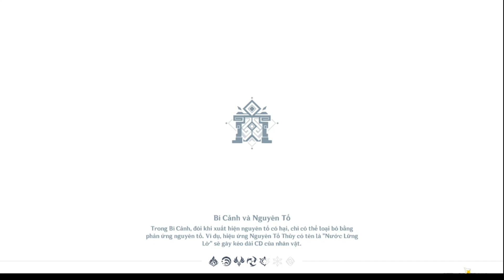genshin lmpact mở khóa bí cảnh dinh thự trong hồ